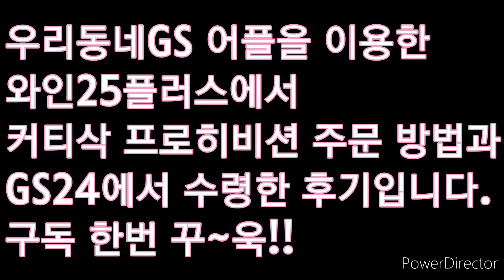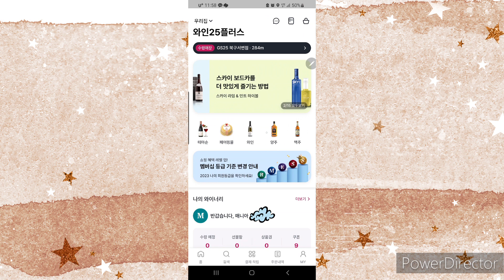요즘 핫한 위스키~커티삭 프로히비션! 우리동네gs어플을 이용해 와인25플러스에서 구매하기 및 gs25편의점에서 수령 후기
요즘 떠오른 블렌디드 위스키
나올때마다 금방 매진 sold out~
예전 gs어플 나만의 냉장고
지금은 우리동네GS 어플 와인25플러스 에서
주문!!!
수령은 자기가 편한 아니면 집에서 가까운
gs25편의점에서 하시면 됩니다.